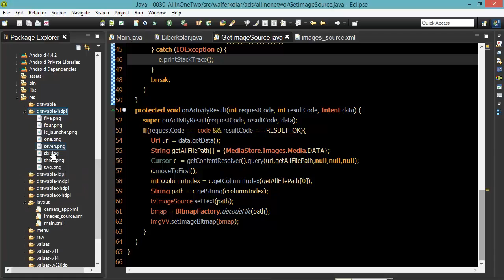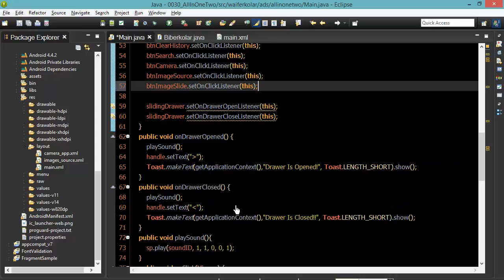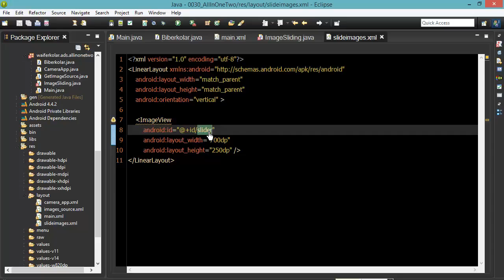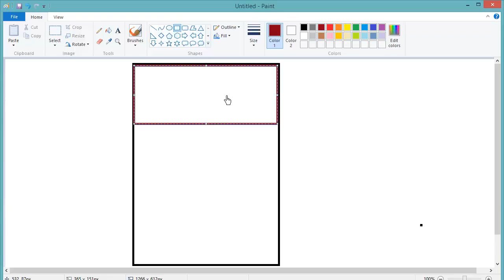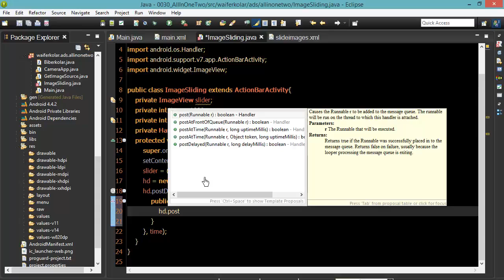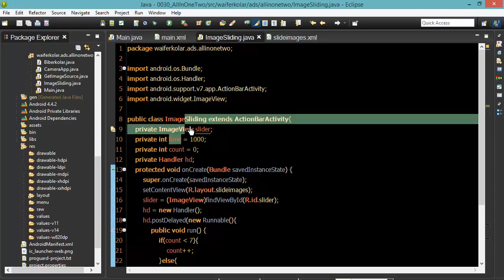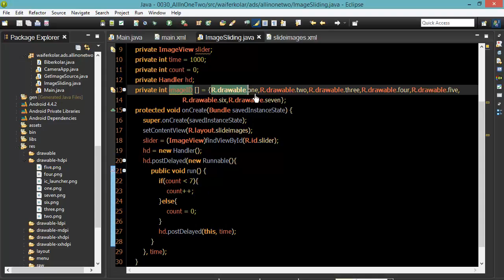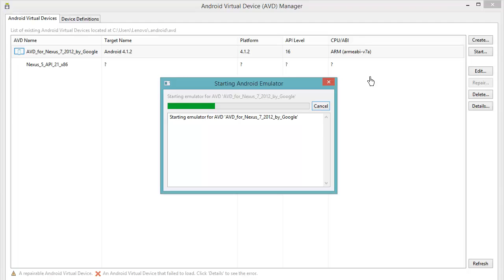126 Image Slide With Handler